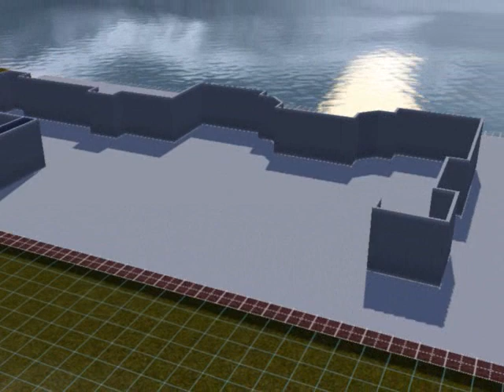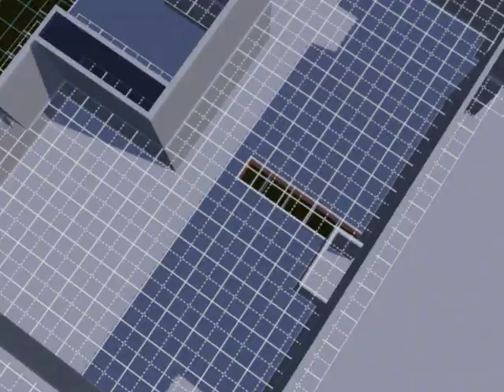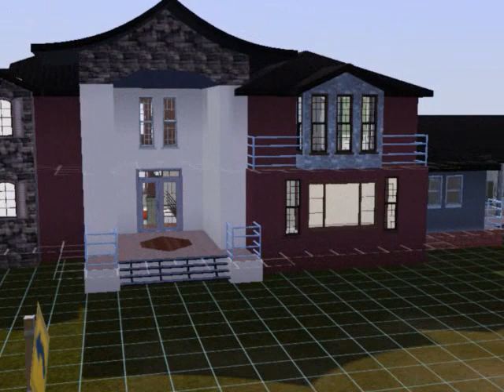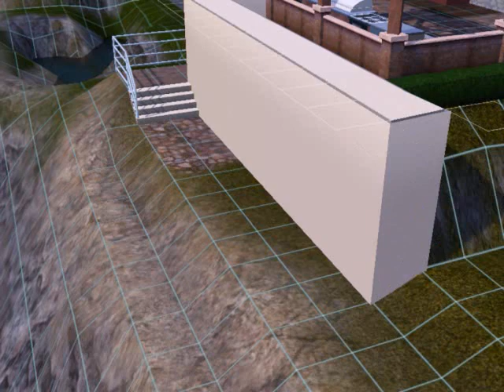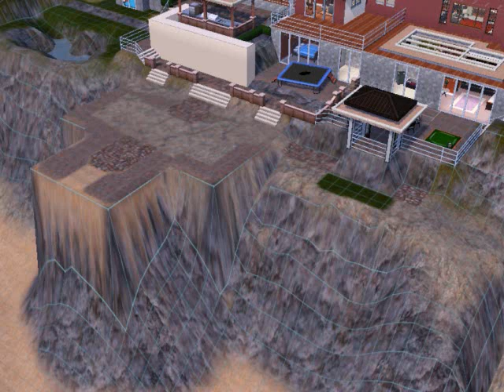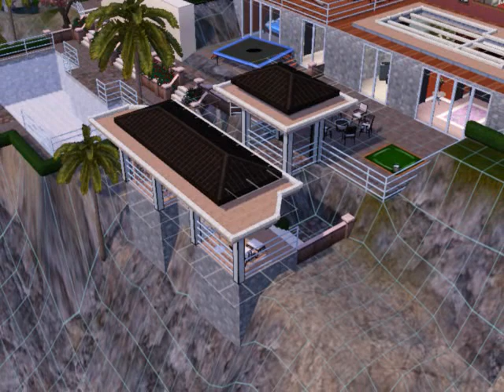The Sims 3 House Building - Celebrity Beach Mansion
Sorry if i was talking funny, i'm sick and i had a sore throat but i just wanted to finish the video.

This house is the BIGGEST house that I have ever built, and my favorite! I hope you like it too! It was fun to build the whole way through, and I hope you enjoy watching me build it! Please download the house and comment in the description to let me know what you think of the house!